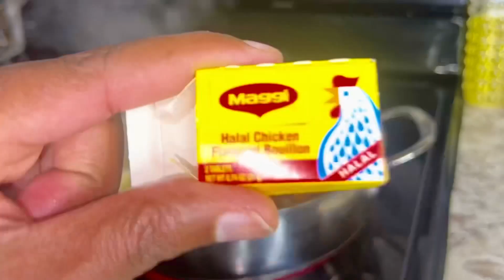Chicken tii TikTok |best chicken suqaar recipe.hada kadib sidaan ukarso walhi hilib waaneceysaa 👌